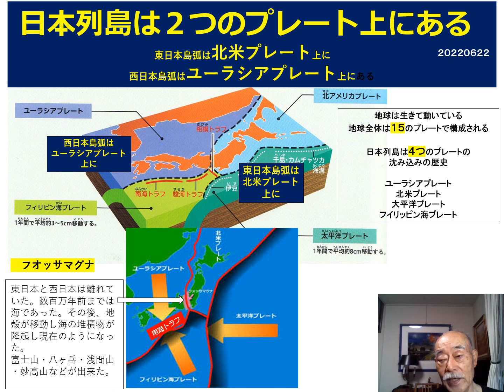２０２２０６２２ 日本列島は２つのプレート上にある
東日本弧は北米プレート上に
西日本弧はユーラシアプレート上にある。